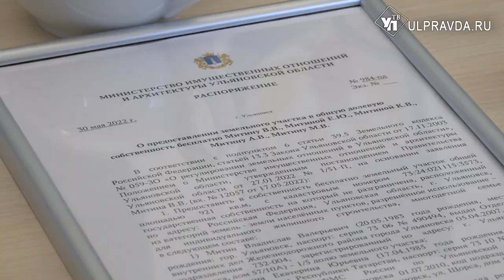«Будет большой дом». Ульяновские многодетные получили земельные сертификаты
Алексей Русских вручил сертификаты на получение земельных участков многодетным семьям. Десять семей получили документы в торжественной обстановке. Участки выделены в Заволжском районе, в кварталах «Г» и «Д».